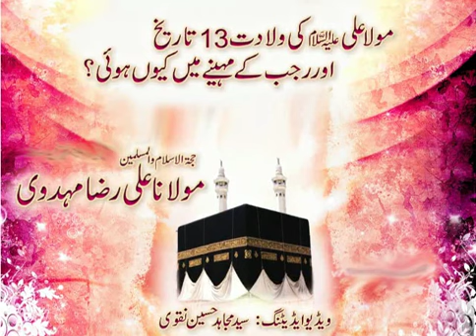Mola Ali a.s ki wiladat 13 tareekh or Rajab k Mah mn koen hoe | Maulana Ali Raza Mehdavi | QIA 2020.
Topic: Mola Ali a.s ki wiladat 13 tareekh or Rajab k mahiney main koen hoe.
Speaker: Mualana Ali Raza Mehdavi.
Video edit by: Syed Mujahid Hussain Naqvi.